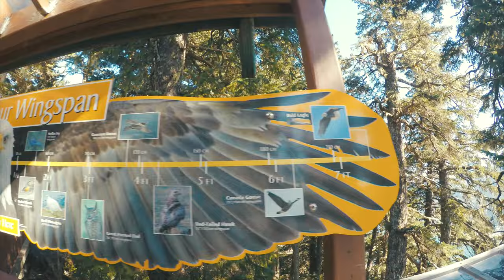⛰🇺🇸Juneau, Alaska 4K (UHD)🇺🇸 ⛰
Filmed with GoPro Hero4 Black Edition. Graded in FCPX Color Finale.